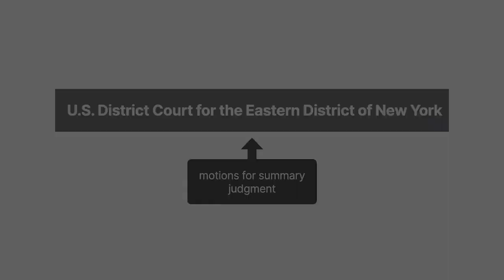Kunstsammlungen zu Weimar v. Elicofon Case Brief Summary | Law Case Explained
Kunstsammlungen zu Weimar v. Elicofon| 536 F. Supp 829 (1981)

Priceless paintings stolen from a castle at the end of World War Two provided a dramatic canvas for sketching out core property principles in Kunstsammlungen zu Weimar versus Elicofon.

In nineteen forty-six, Edward Elicofon purchased two paintings from an American ex-serviceman in New York. The serviceman told Elicofon that he had purchased the paintings while serving in Germany. Elicofon displayed the two paintings in his home for many years.

In nineteen sixty-six, Elicofon’s friend mentioned that he had seen the two paintings before in a pamphlet about stolen art.

In fact, the paintings were two priceless portraits by Albrecht Duerer. They had been on display in a museum in Germany. Doctor Walter Scheidig, the museum’s director, had moved the paintings in nineteen forty-three to a nearby castle to prevent their damage from bombardment during the war.

After American forces secured the area, Scheidig was able to inspect the castle on June twelfth, nineteen forty-five and saw both paintings there. However, when Scheidig returned on June twenty-seventh, there was evidence of a break-in. An interior door and cabinets had been forced open. Paintings had been removed from storage racks and were lying all over the room. The two Duerer paintings couldn’t be found. After a thorough inventory of the castle on July nineteenth, the paintings were confirmed missing. Subsequent search efforts by Scheidig, the Allied Coalition, and the United States were unsuccessful.

Once he realized what the paintings really were, Elicofon publicized his possession. The Federal Government of Germany, then the government of West Germany, demanded the paintings’ return. Elicofon refused.

The Federal Government of Germany sued Elicofon in the United States District Court for the Eastern District of New York. The Kunstsammlungen zu Weimar, German for the Weimar Art Collection, intervened as a plaintiff in the action. The K Z W represented the interests of the German Democratic Republic, or the government of East Germany. The Grand Duchess of Saxony-Weimar also intervened as a plaintiff.

The Federal Government of Germany dismissed its claim. The district court then concluded that the Grand Duchess wasn’t the owner of the paintings. That left Elicofon and K Z W with competing claims. Elicofon and K Z W cross-moved for summary judgment.

Want more details on this case? Get the rule of law, issues, holding and reasonings, and more case facts

Have Questions about this Case? Submit your questions and get answers from a real attorney